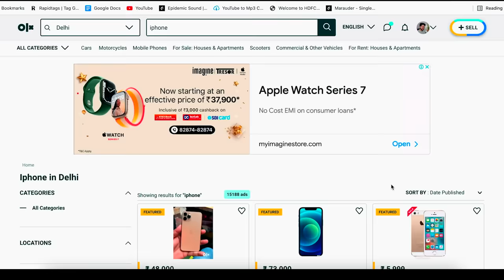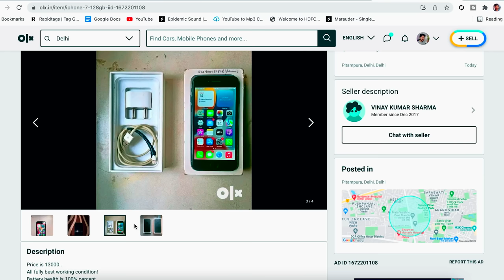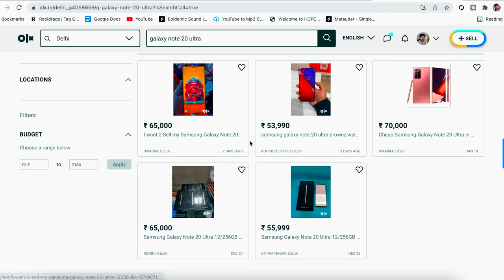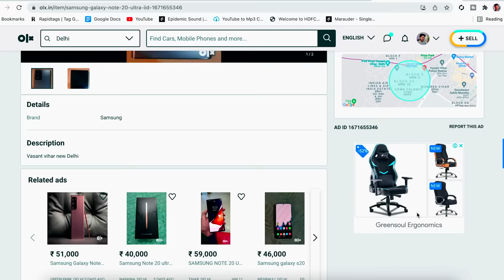OLX se Phone | How to Buy iPhones from OLX | SCAM se Bacho 2022 Me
OLX se Phone , Is it SAFE ? How to Buy iPhones from OLX

MY GEAR:
Main Camera
hahahahah